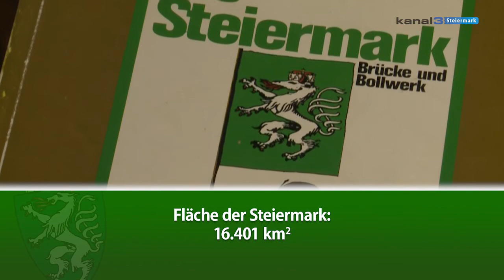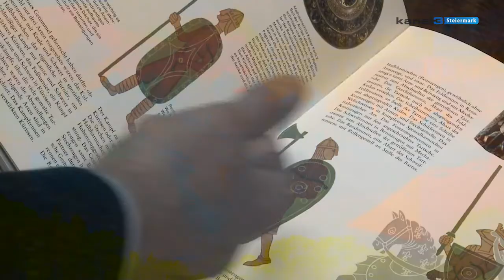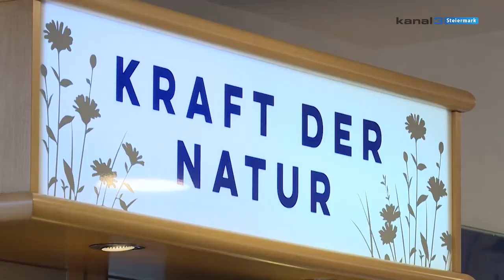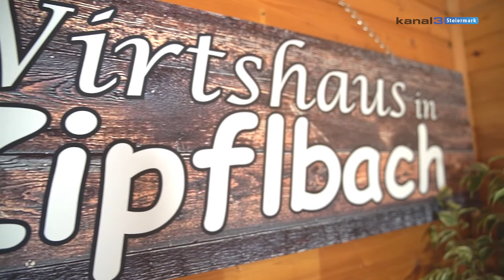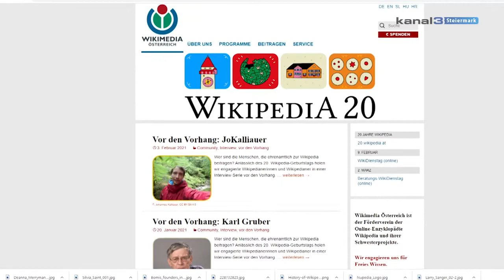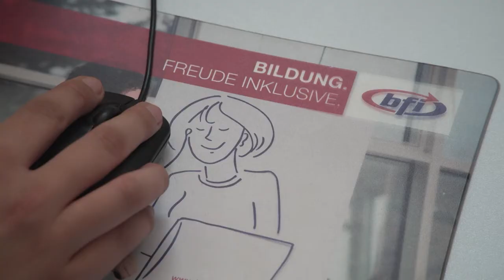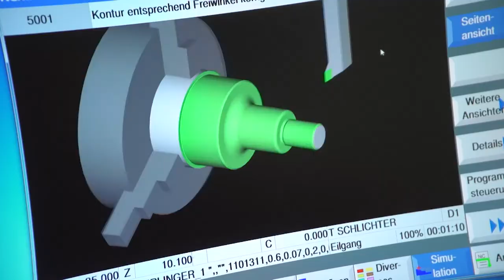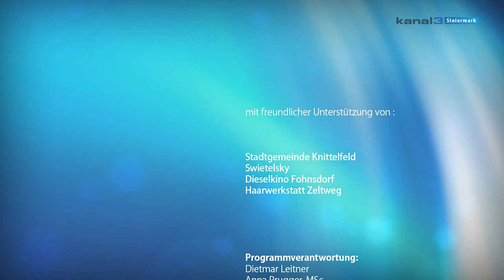Steiermark Magazin KW13/2021